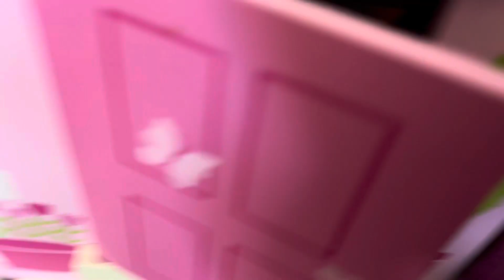Dollhouse story #8 - two girls go on a sleepover at their friend’s’ house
Two girls go on a sleepover at their friend’s’ house but in the morning their friends go to their house wile they’re not looking